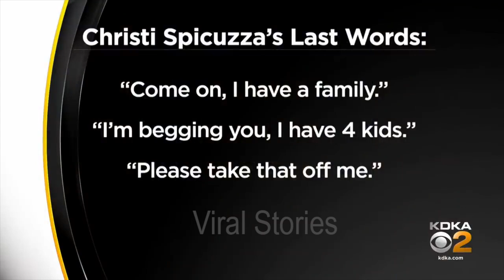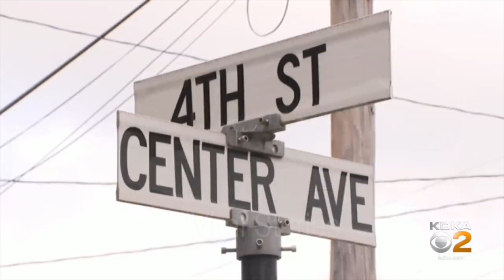Uber Driver Final Moments Caught on Dash Cam | Christine Spicuzza